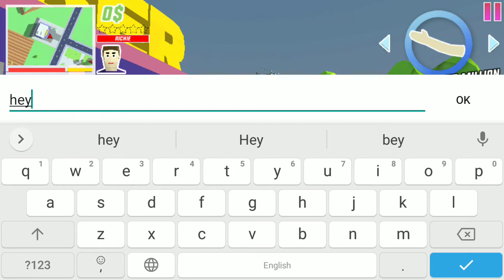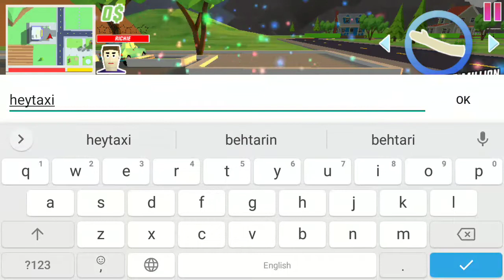Buying 2 cars showroom dude theft wars #9